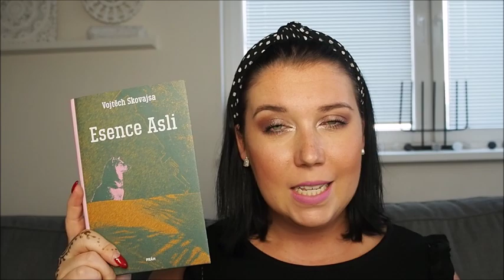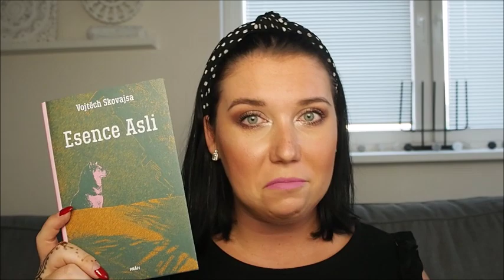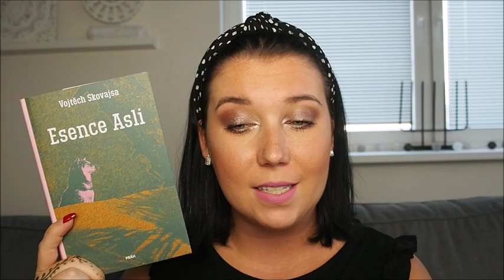PŘEČTENO - 12. Esence Asli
Ahojky,
vítám vás u dalšího dílu přečteno.

KNIHA:
Esence Asli - Vojtěch Skovajsa